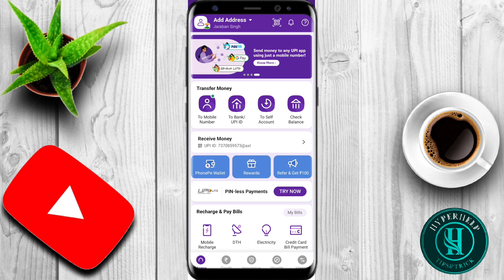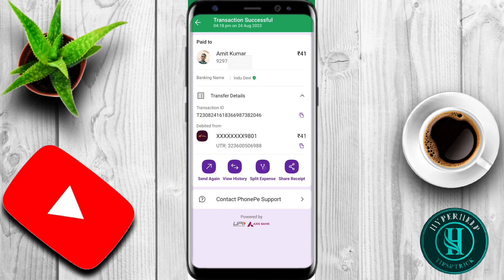phonepe Se Kisi Ka Number Kaise Nikale ✅ | Phone Pe Hide Number Kaise Dekhe - 2024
Your quires:-
phone pe se mobile number kaise nikale, phone pe se phone number kaise nikale, phone pe se paisa kaise bheje,
send money on phone pe 2024,